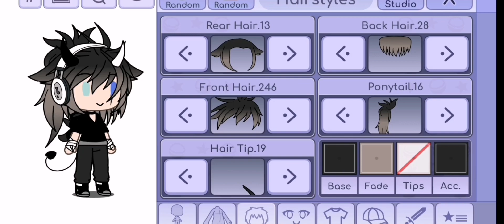here is my second oc mwah🤭[plus how to make it]